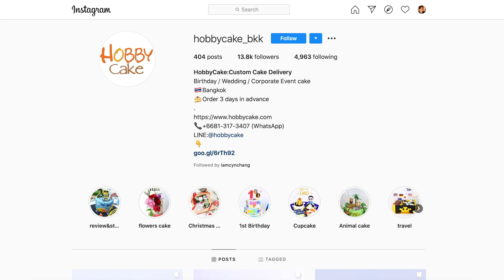Filipino Expats Gathering 🍴🍷🍰 - Bangkok, Thailand 🇹🇭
We had a small gathering with my friends at our friends' house Kevin and Christine.😊
We usually plan ahead where to go and eat at a restaurant but this year, since we have a (COVID-19) pandemic, we decided not to go anywhere. In this video, you'll see how Pinoys celebrate birthdays at home. I've featured Kevin's Jordan Shoe Collection as well and we had a game too. It was a fun night!!!

I'm from Cebu, Philippines and I moved here in Bangkok Thailand 4 years ago.
My goal is to put some contents that excites Filipinos if they'll ever visit the Kingdom of Thailand. (When this COVID-19 pandemic is over) And, also showing what its like to be an expat here.

If you have any suggestions on what you want to see here in this channel, please feel free to put in some comments below. I'm reviewing all of them. 😉

Cy